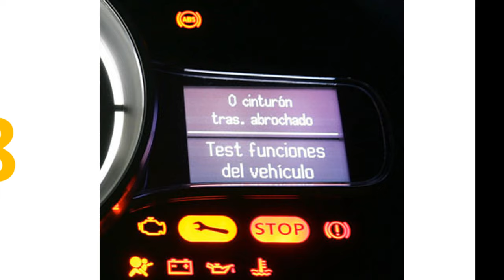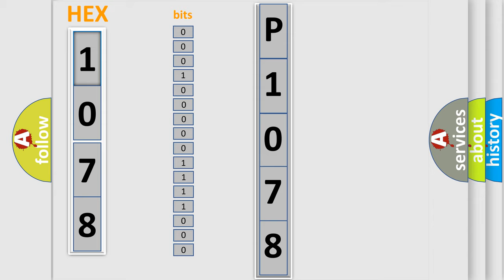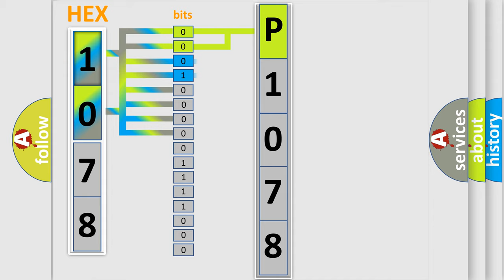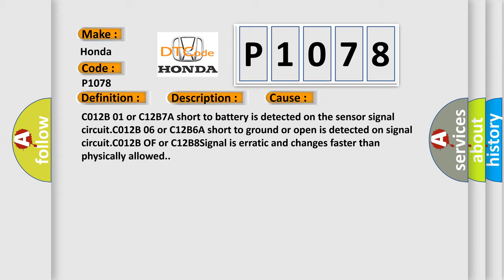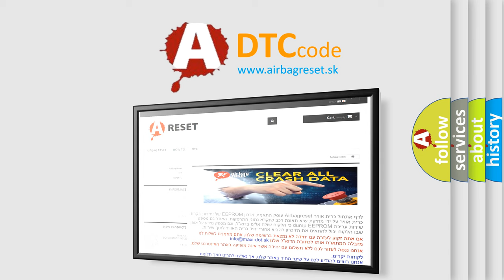DTC Honda P1078 Short Explanation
Contents:
0:21 Basic DTC analysis according to OBD2 protocol standard.
1:48 Insight into programming
2:58 A diagnostically understandable description of the Diagnostic Trouble Code
3:05 Basic error definition

Make:
Honda
Code:
P1078
Definition:
High Pressure Accumulator Pressure Sensor Short to Ground or Open
Description:
Ignition ON.Ignition voltage is greater than 10 volts.